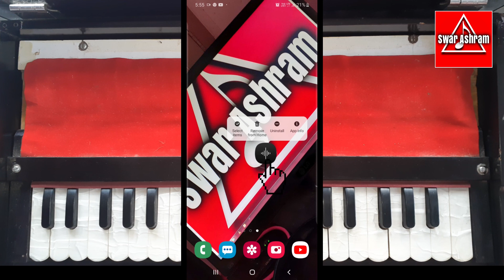हारमोनियम तेज और बेहतर कैसे बजाएँ ~ MASTER LESSON | Harmonium Lesson 5 | Pushkar Sir | Swar Ashram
आसानी से हारमोनियम तेज और बेहतर कैसे बजाएं |
This Video is for all those who wants to learn harmonium. A master Harmonium lesson tips by Pushkar Sir One of the Great and most famous Harmonium player on YouTube.

All Harmonium Lessons and tips By Pushkar Sir

A Great Harmonium Playing by Pushkar Sir and very melodious singing by Ankita Mishra at SwarAshram

'KALANK' A Pleasant Unplugged By Ankita Mishra Ft. Vivek Vibhor

LAG JAA GALE REDUX By Ankita Mishra Ft. Pushkar Sir

Pushkar Sir's FAVOURITE One Ghazal

ARPEGGIO SPECIAL Harmonium Playing (Ringtone)

MOST VIEWED Video Pushkar Sir
Ae Husn Beparwaah Tujhe

UNIQUE STYLE GHAZAL Presented by Pushkar Sir , ISHQ Gar EK TARAF HO

HARMONIUM SPECIAL MUSIC_1

HARMONIUM SPECIAL MUSIC_2
Played in his own style with uniqueness and perfection By Pushkar Sir

Pushkar Sir Playing GHAZAL Live on Harmonium WITH HIS STUDENT on tabla

OLD EVERGREEN SONG Harmonium instrumental By Pushkar Sir

One of the most popular THUMRI
YAAD PIYA KI AAYE played on Harmonium by Pushkar Sir

All Instrument Played In the track By Pushkar Sir One man band

Amazing Singing By A Musician

Early YouTube Video Of Faster Harmonium Playing_1 By Pushkar Sir

Early YouTube Video Of Faster Harmonium Playing_2 By Pushkar Sir

Best of Ghulam Ali_1 Chupke Chupke On Harmonium By Pushkar Sir

Best of Ghulam Ali_1 Dil Mein Ek Leher Harmonium By Pushkar Sir

Thank You Very Much For Your Love And Support Be In Touch With Us For Such More Beautiful Music Videos..🙏🙏